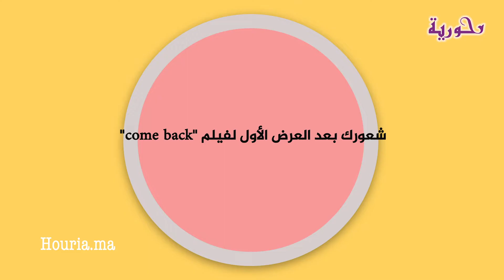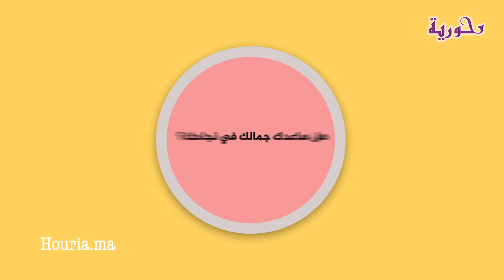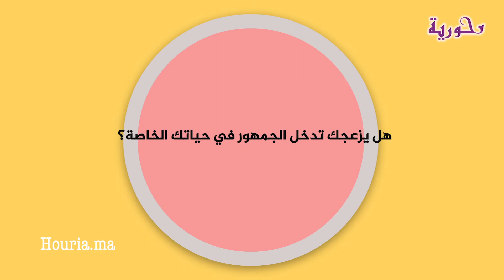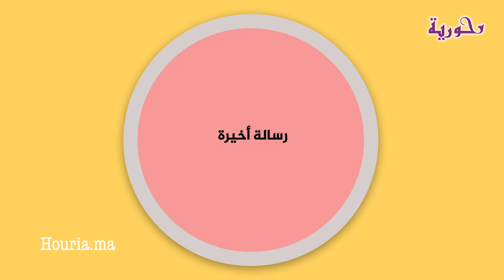بنشهيدة تتحدث عن اتهامها بالغرور وتعرضها للعنصر.ية ودور الجمال في النجاح وتدخل الجمهور في حياتها